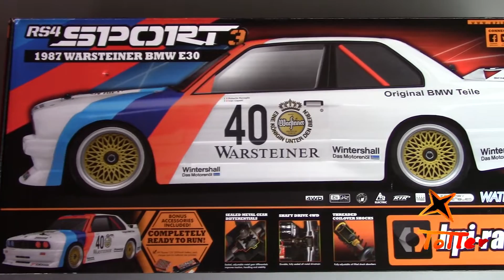HPI Racing - RS4 Sport 3 BMW M3 E30 Warsteiner Unboxing en español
Vídeo Unboxing del RC HPI RS4 Sport 3 con carrocería BMW E30